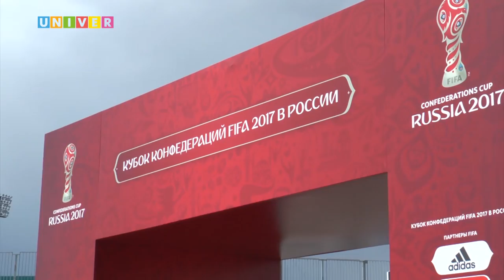Неделя спорта vol 22 от 16.05.2017